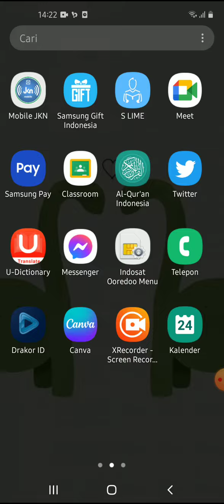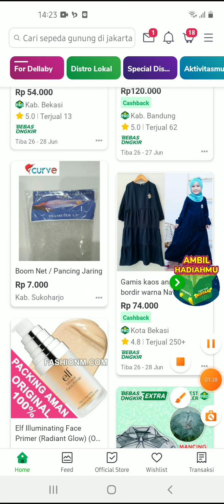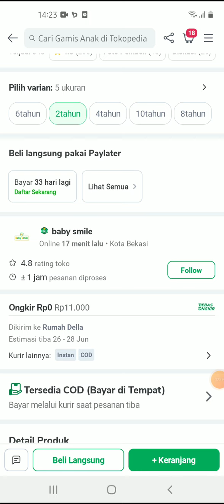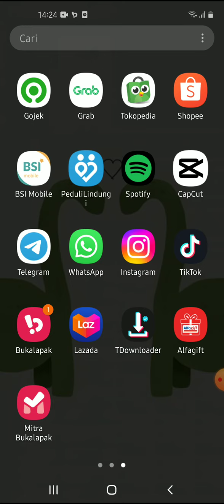Cara Aktifkan Gratis Ongkir Tokopedia Terbaru Juni 2022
Hallo bos bis dalam video ini otong bakal sharing ke Bos Bis semua,  Cara Aktifkan Gratis Ongkir Tokopedia Terbaru Juni 2022,   bagi bos bis yang belum tau yuk simak videonya dan jangan di skip ya biar paham, mudah mudahan bermanfaat :)